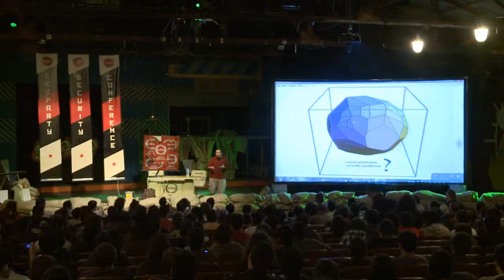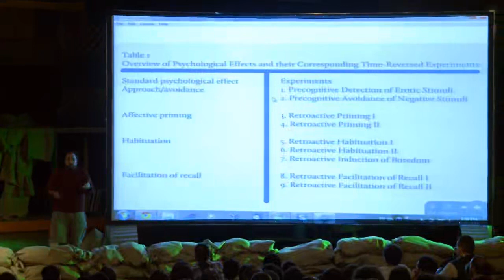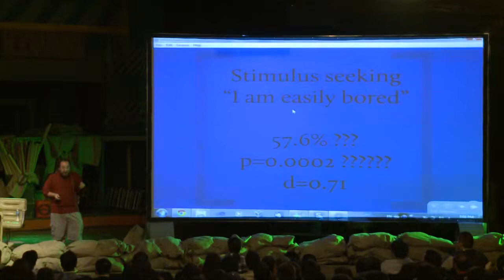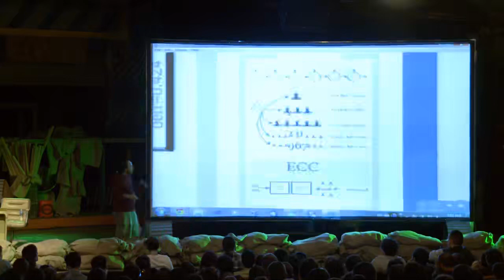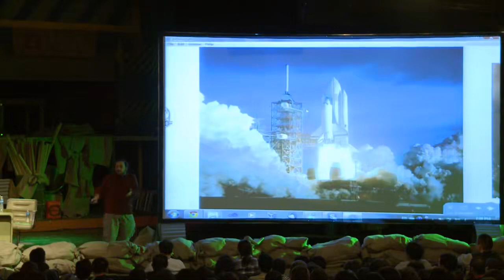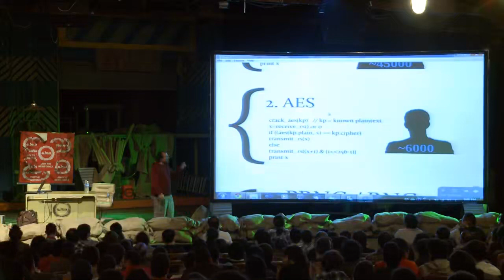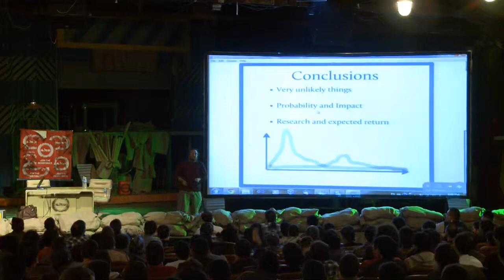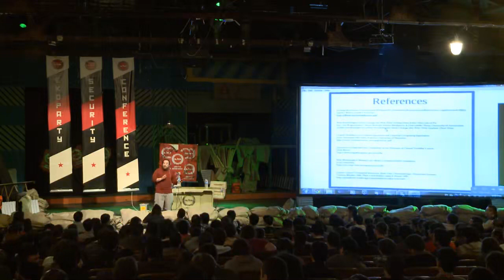Ariel Futoransky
Ekoparty 7 Hacking conference
hacking, hackers, infosec, opsec, IT, security The Ekoparty is an annual computer security conference that brings together a variety of people interested in information security. The Briefings take place regularly in Buenos Aires, Argentina.
Ekoparty was founded in 2001 by Juan Pablo Daniel Borgna, Leonardo Pigner, Federico Kirschbaum, Jerónimo Basaldúa and Francisco Müller Amato. In addition to the talks, Ekoparty has different activities like workshops, wargames, Wardriving, Lockpicking challenges, and forensics challenges